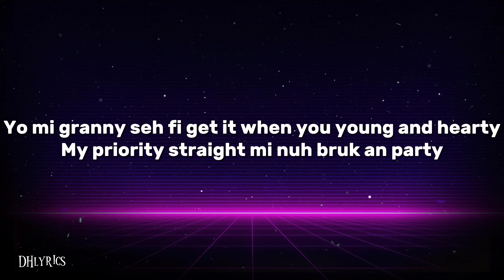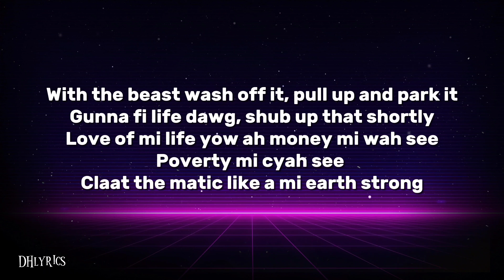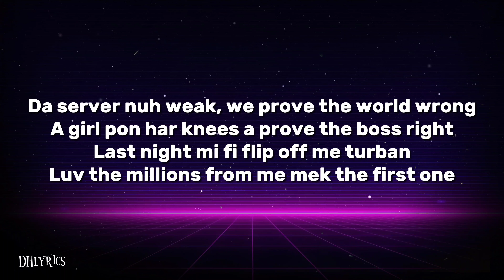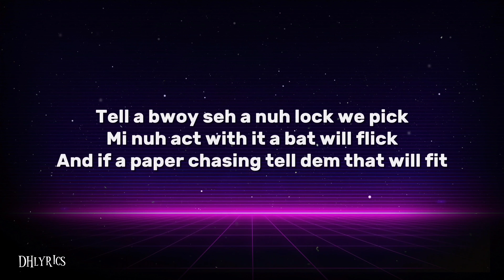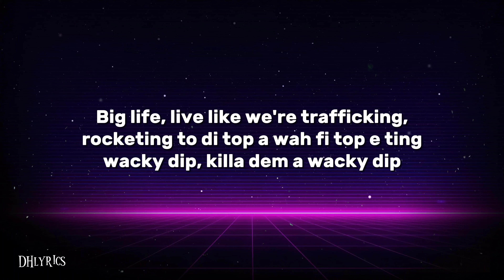Masicka - Tyrant (Lyrics)